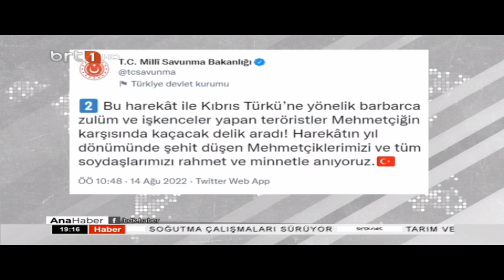Ana Haber 14.08.2022